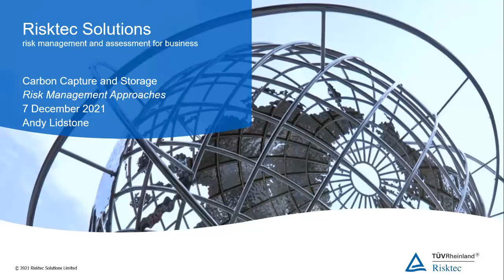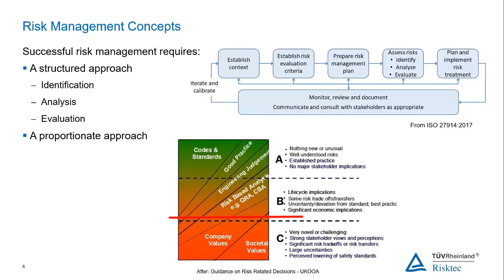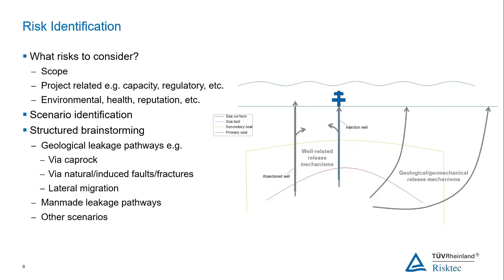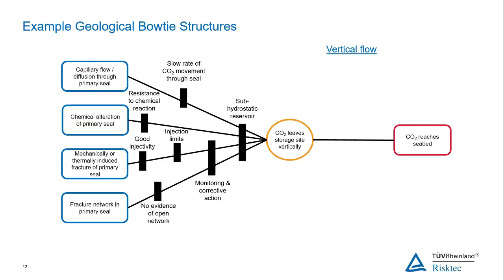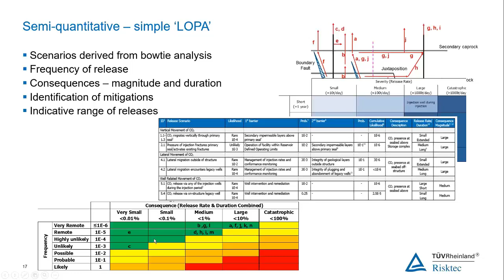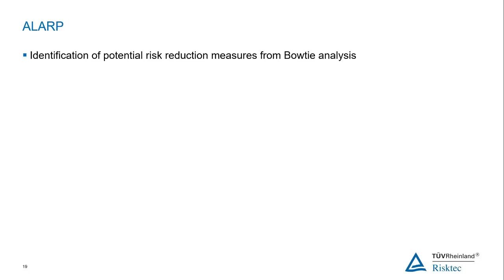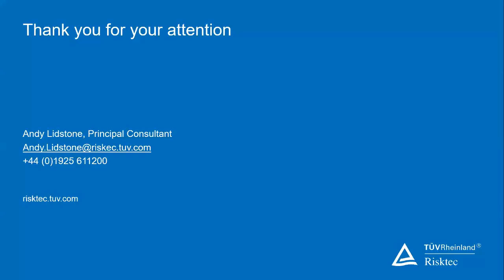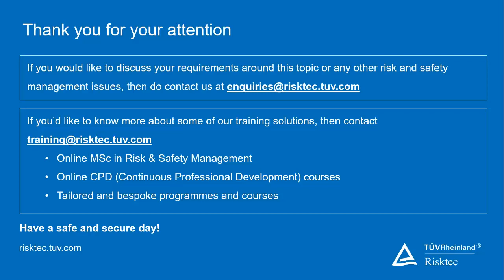WEBINAR - Carbon and Capture Storage (CCS) Risk Management Approaches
This webinar will provide an overiew of risk management concepts and how to approach them by outlining risk identification, analysis and evaluation. It will also discuss how bowtie analysis is beneficial to each stage of the project

Webinar Series 6 Ep 3